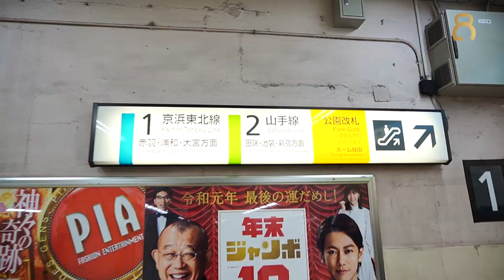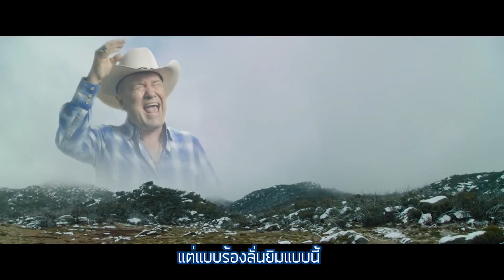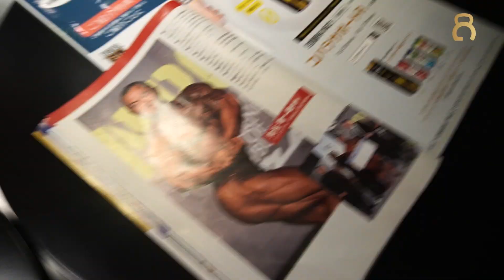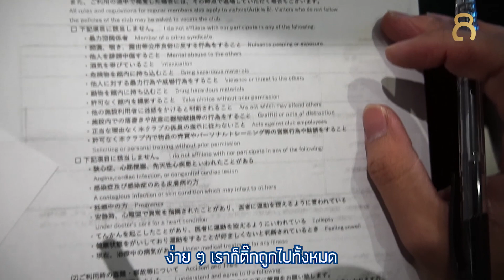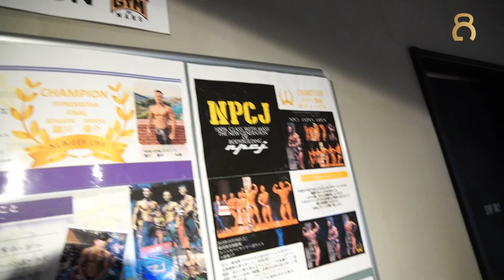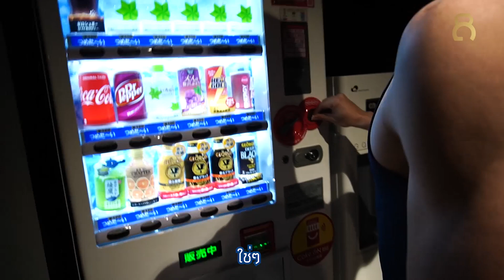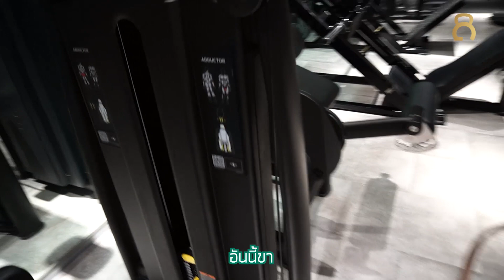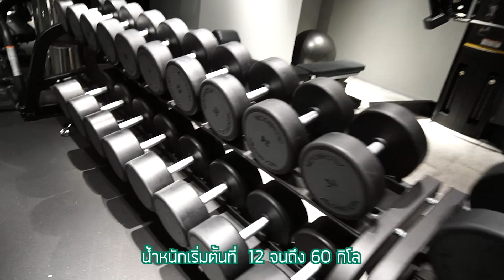Review ยิมที่ญี่ปุ่นเป็นอย่างไรมาดูกัน [Hero Gym By Mars]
ตามฮัทมาดูกันดีกว่าครับว่า ยิมในญี่ปุ่นจะมีธรรมเนียมปฏิบัติอย่างไร และต้องทำอย่างไรเพื่อให้เข้าไปใช้งานในยิมญี่ปุ่นได้ ไปดูกันครับ

สามารถติดตามฮัทต่อได้ที่

Instragram : Hutchiew

🆔LINE: @fitdesignfitness